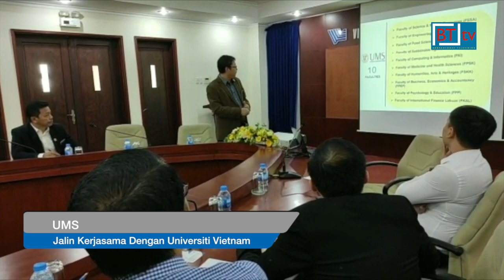Berita BTtv - 23 August 2019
- Tangki K2 Sepanggar Jabatan Air Negeri Sabah, JANS, dirosakkan akibat vandalisme.

- Sabah menjadi pilihan pesara kerajaan dan ahli perniagaan dari Semenanjung Malaysia untuk bersara - P. Waytha Moorthy

- Hospital Tuaran pertama di Sabah diiktiraf hospital tanpa sampah.

- anggota polis diingatkan menjaga integriti dan elak penyelewengan.

- Perbarisan hari kebangsaan peringkat negeri turut disertai peserta Unduk Ngadau dan skuad Sabah selaku juara liga perdana 2019

- UMS jalin kerjasama dengan Vietnam national university Ho Chi Minh City

- Karnival usahawan desa jangka tarik 100,000 pengunjung, hasil jualan RM3 juta.

23 Ogos 2019